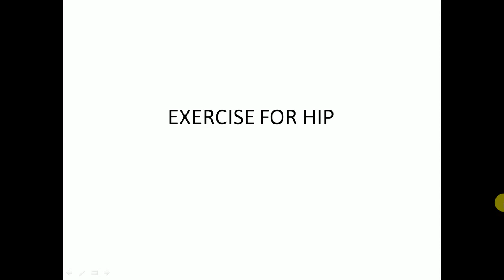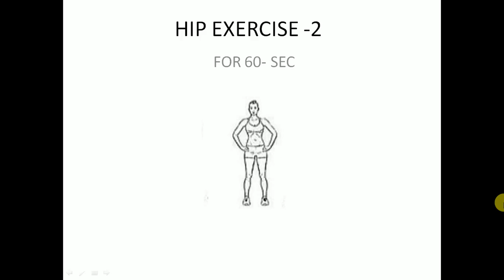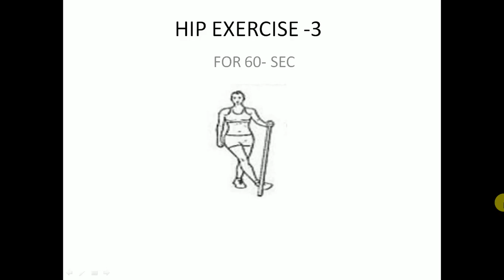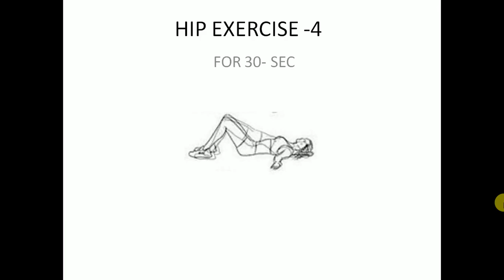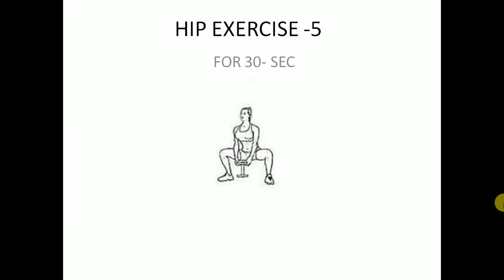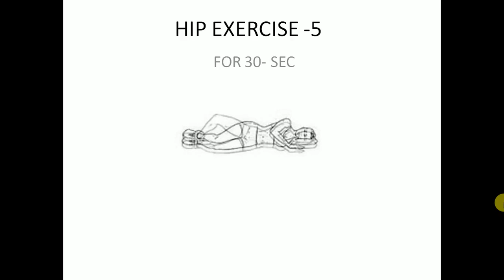7 நாளில் உங்கள் இடுப்பின் அளவு குறையும்--Hip Excersice-- Loose Your Hip Fat In Just 7 Days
7 நாளில் உங்கள் இடுப்பின் அளவு குறையும்--Hip Excersice-- Loose Your Hip Fat In Just 7 Days

Try the following exercises to lose fat from the butt and to tone the muscles in the thighs and glutes:
Running. Share on Pinterest. ...
High-intensity interval training. Share on Pinterest. ...
Step-climbing. Share on Pinterest. ...
Squats. Share on Pinterest. ...
Lunges. ...
One-leg deadlift. ...
Side-lying hip abduction. ...
Lateral band walk.

How can I reduce my hips size?

What causes hip fat?

Which food reduce hip fat?

How can I lose my hips and thighs in 7 days?

Can hip size be reduced?
How can you get smaller hips?

How can I slim my hips size?

Can your hips shrink?

reduce hip size in 2 weeks

how to lose hip fat without exercise

how to reduce thighs and hips in 7 days

exercise to reduce hips with pictures

exercise to reduce hips and thighs

how to reduce hip fat male

how to lose 2 inches off your hips in 3 days

best exercise to reduce hips and buttocks

Thanks